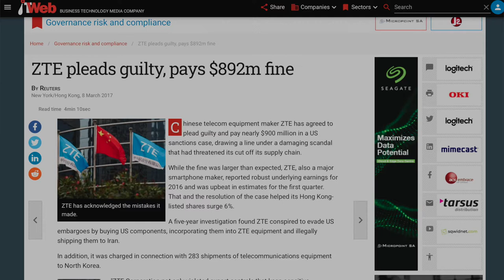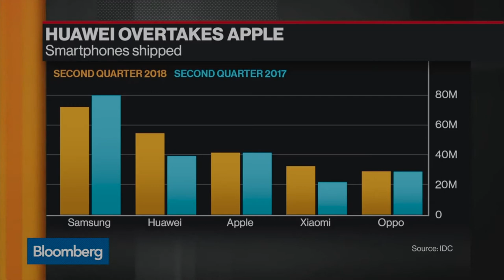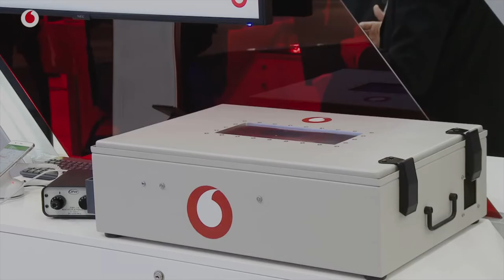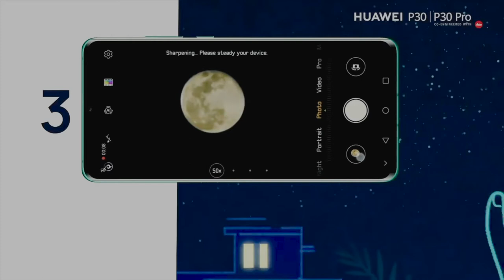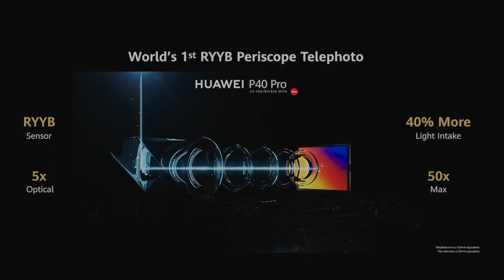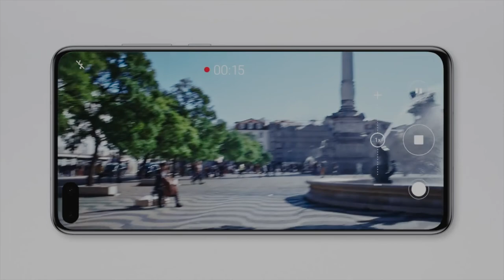HUAWEI reportedly pulling out of the smartphone business| Catch up series on the Huawei saga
After numerous attempts to keep up with the business, Huawei is considering selling the Mate and P series brands.